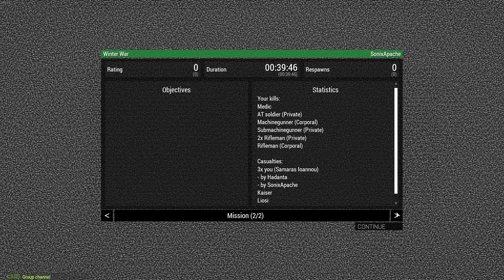A3: WW2 - The winter war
ARMASTOCK WW2 with Broma and COFFEE and the other meme groups.
In this mission we were poor finns fending off the russians. Went pretty well.
I spent most of the op fiddling with radios and groups, so my perspective's pretty shit. Still, it was a lotta fun.